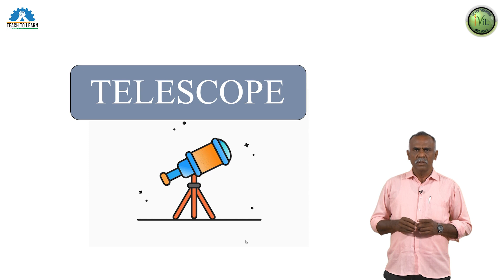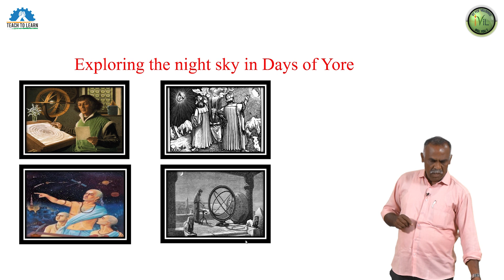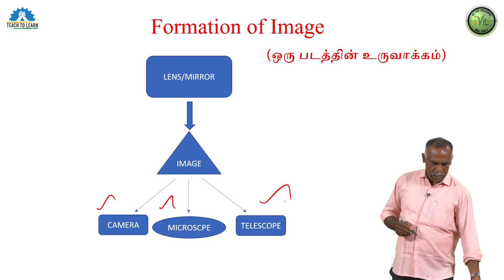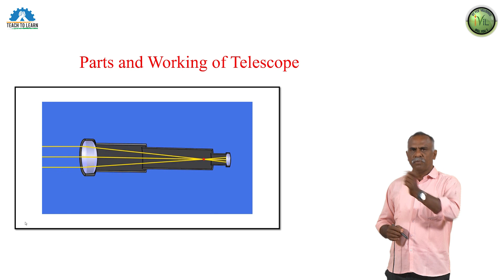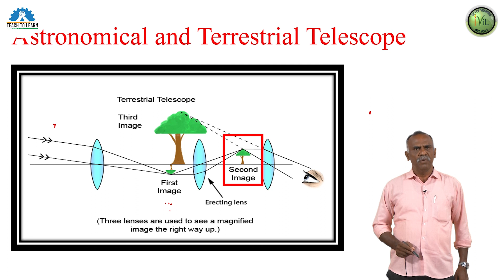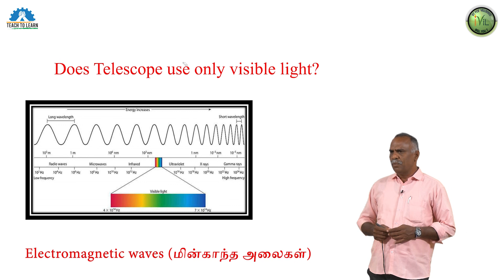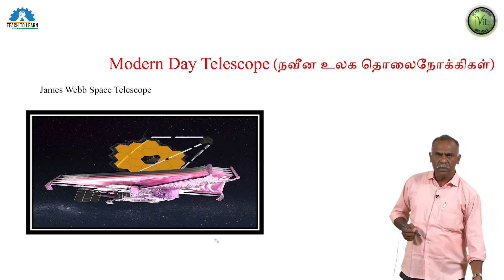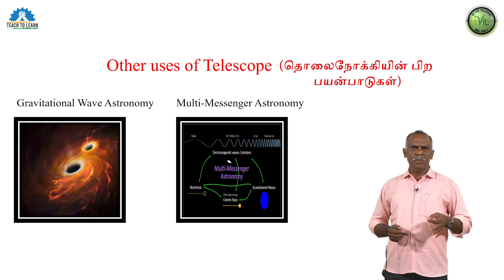R Gerald Arokiaraj , BT Assistant from GHSS Keelaveliur , Karur , Tamilnadu teaching Telescope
'Teach To Learn' (T2L) is an initiative from IIT Madras, started by Prof. Pijush Ghosh from Applied Mechanics Department. T2L strives to connect rural government school students with the Faculty and Students of IIT Madras through different program models. These models are designed to provide the rural students hands-on learning experiences of scientific and engineering concepts, enhance their communication skill and also to give them bigger exposure. So far, T2L has worked with around 100 rural govt. schools from TN and over 1500 children have been directly impacted. At the moment we are setting up Device Engineering Labs in 15 rural government schools in TN to teach device engineering to the secondary grade students. You can see the details of all our programs in our
 The videos launched in this channel are part of a program called ‘Teach in 10’.  The main objective of this program is to provide a mentoring platform for the rural school students to get trained by the students from IIT Madras. The goal of these mentoring interactions was to create a repository of 10mins teaching videos where the rural school students (Mentees) who get trained and mentored by IIT Madras students (Mentors)  teach a topic related to their syllabus yet share information beyond the textbook. These videos aim to develop knowledge and skill in the student teachers and at the same time  motivate the learners to look beyond the textbook. Around 60 student mentors from IIT Madras and 30 student mentees from rural govt. schools participated in this program.